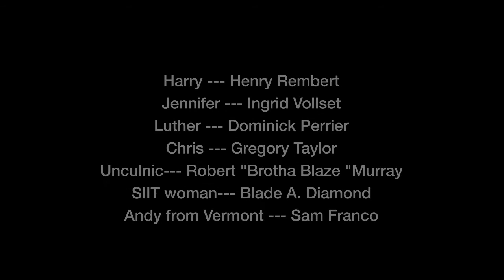Jennifercation - Episode 10: DEADASS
Harry quits his job. Realizing his dreams lie elsewhere he has to figure out how to break it to Jennifer.

Harry Watkins – Henry Rembert
Jennifer Hill-Watkins – Ingrid Vollset

Written by: Henry Rembert
Directed by: Antonio Avera & Henry Rembert
1st AD: Tineya White
Boom Operator: Joseph Davenport
Producer: Daniel Duncan
Edit, Animation & FX: Stoopid Jupiter